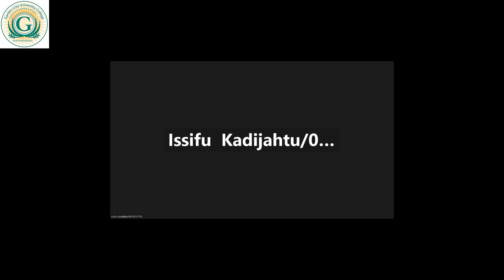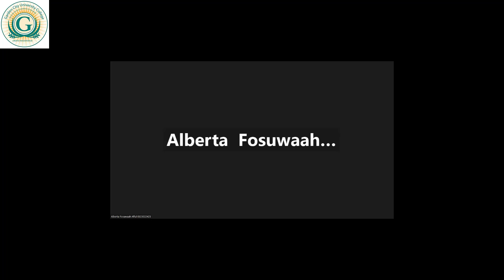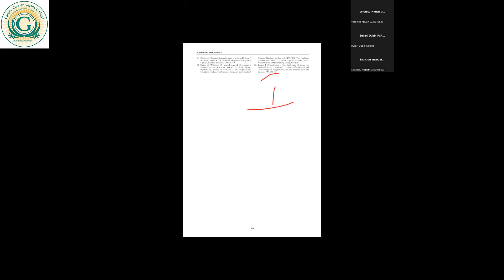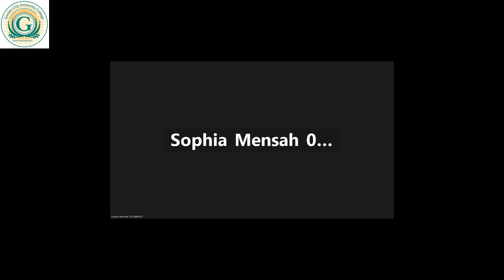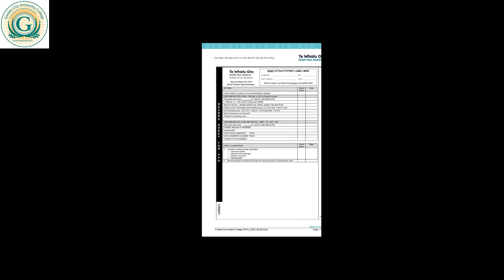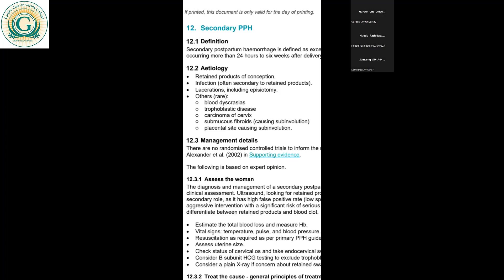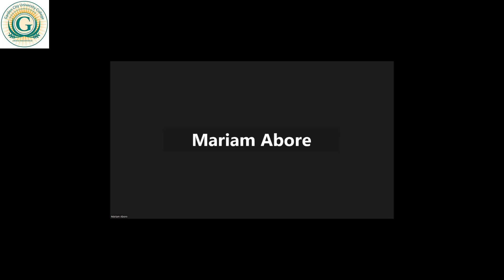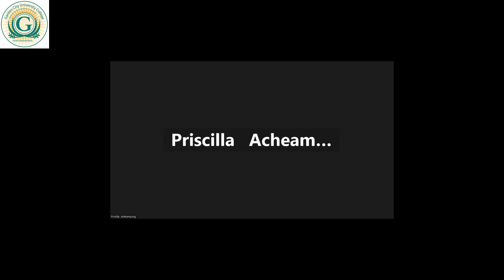NORMAL LABOUR LECTURE 9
CODeL AUGUST 2023/2024. NORMAL LABOUR LECTURE 9, ON SUNDAY, 12TH NOVEMBER 2023, BY HAJIA O. AHMED/ EVA S. AFRIYIE (LECTURERS).